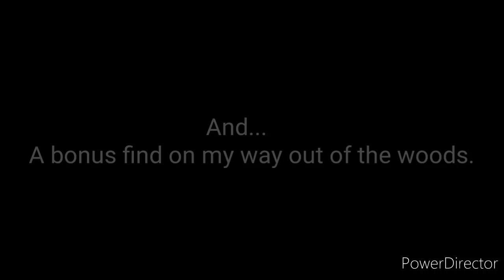REACH Reflections #114 Frozen Ground & Another Very Old Silver-Plated Spoon!